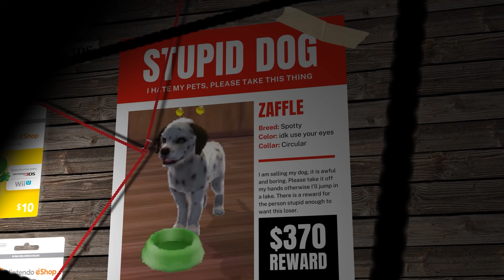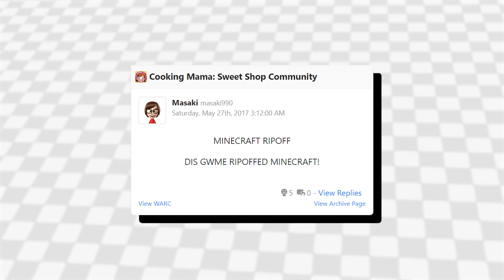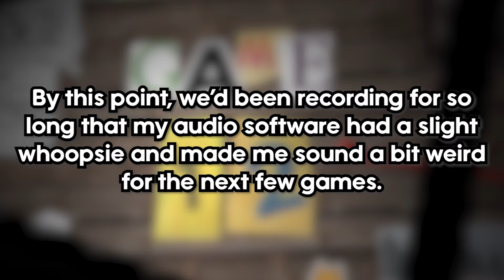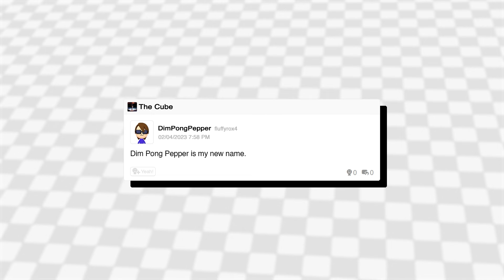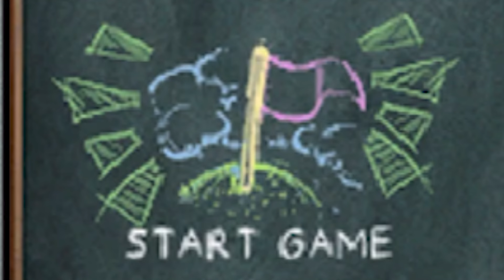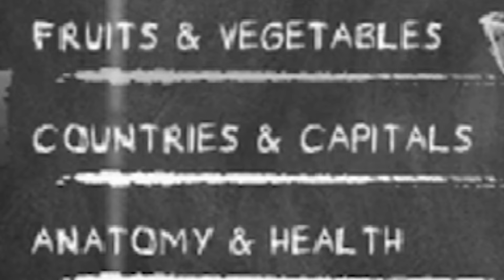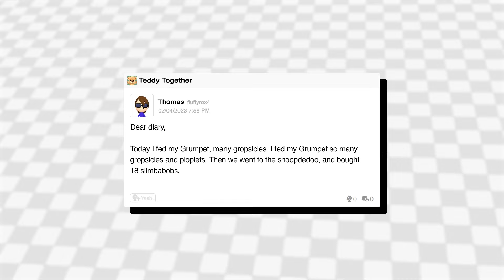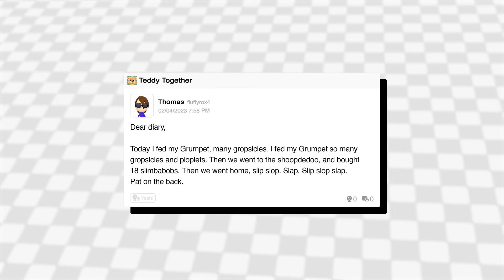The Darker Depths of the 3DS eShop (Part 2) - Absolute Fluff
Back in March, I made a poor, somehow sober decision to purchase over 50 games of questionable quality from the soon-to-be murdered 3DS eShop. In the following 5 part series, we investigate all of those games and more, in order to decide whether or not the gaming industry actually lost anything of value.

This episode, we poison a sweatshop, gaslight a teddy bear, compete for a really cool nickname, and dig into the ethics of the gummy bear kingdom.

"Veridian Forest" from Pokémon: Let's Go, Pikachu/Eevee!
"Let the Minigames Begin!" from Mario Party Superstars
"A Little Anxious" from Super Mario RPG Remake
"Shopping at Seaside Town" from Super Mario RPG Remake
"Corneria" from Star Fox Zero
"Suspense" from Phoenix Wright: Ace Attorney
"Banner Theme" from the Wii Shop Channel
"Jailers' Elegy" from Phoenix Wright: Ace Attorney
"Alert!" from Metal Gear Solid
"Blooming Villain" from Persona 5
"Battle Results" from Bomberman Blitz
"Squirrel Suit" from Pilotwings Resort
"Cross Examination - Moderato 2013" from Phoenix Wright: Ace Attorney – Dual Destinies
"Speed Jungle Zones Act 1" from Sonic Superstars
"Cross Examination - Allegro 2013" from Phoenix Wright: Ace Attorney – Dual Destinies
"The Last Desperate Struggle (Arranged)" from Ghost Trick: Phantom Detective (2023)
"Victory Theme" from Wii Fit
"Bingo" from Wii Party
"Casting Main Character" from Miitopia
"Character Creation" from Miitopia
"The Bell Rings Out at Marrymore" from Super Mario RPG Remake
"DK's Treetop Temple" from Mario Party 8
"Race to the Finish" from PokéPark 2: Wonders Beyond
"The Road is Full of Dangers" from Super Mario RPG Remake
"Twilight River" from Pikmin 3
"Simian Segue" from Donkey Kong Country
"Love" from Teddy Together

Chapters:
00:00 - Intro
00:28 - Game 10
02:50 - Game 11
12:01 - Game 12
21:13 - Game 13
25:35 - Game 14
32:44 - Game 15